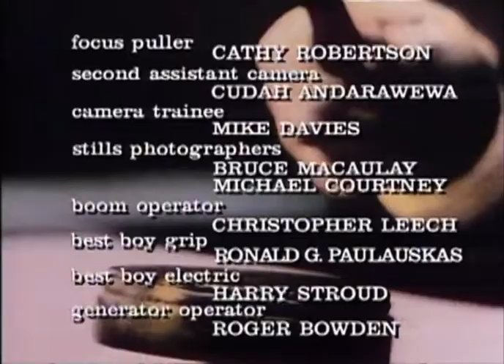Classic TV Theme: T and T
After 'The A Team' Mr T got a starring vehicle of his own. 'T and T' were T.S. Turner (an ex-con who had been framed) and Amy Taler (the lawyer who got him out of prison). He became an investigator on Amy's cases. After two seasons in syndication, the show moved to The Family Channel. Amy was replaced by sister Terri in the series final season. Theme song is by Kevin Staples and Marvin Dolgay, performed by Merry Clayton.
0:00 Opening titles (season one).
1:01 Opening titles (season three).
2:01 End credits (season one) - they put some extra effort into this, with a fast-moving sequence of drawings reflecting characters from the show. Inese Dzenis is credited for 'sketches'.